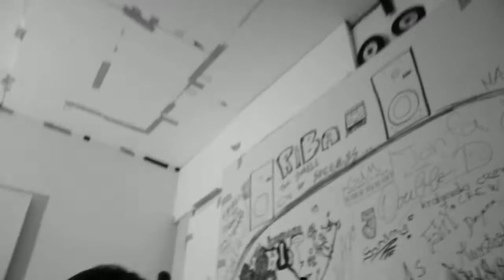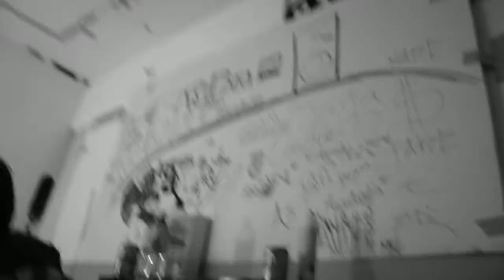VAJE - RIBA - ITAQ :P